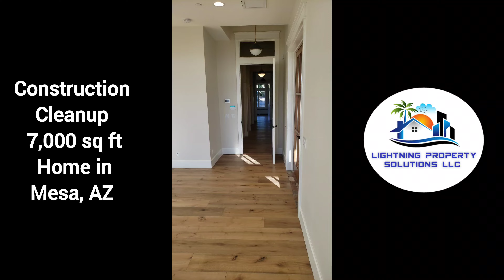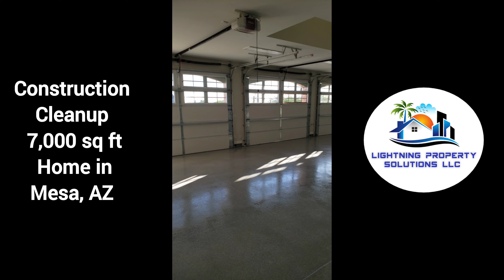Construction Cleanup completion custom home in Mesa, AZ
We are a one-stop-shop Janitorial Company based in Chandler AZ offering services in construction cleanup, remodel cleanup, foreclosure cleaning, day porter, move in & move out deep cleans, real estate courtesy cleans, junk removal, carpet cleaning, tile & grout cleaning, power or pressure washing, handyman and many more.

We service Arizona in Tempe, Mesa, Chandler, Gilbert, Queen Creek, and Surrounding Cities.

You can find us on:

Google - Lightning Property Solutions LLC
YouTube - Lightning Property Solutions LLC